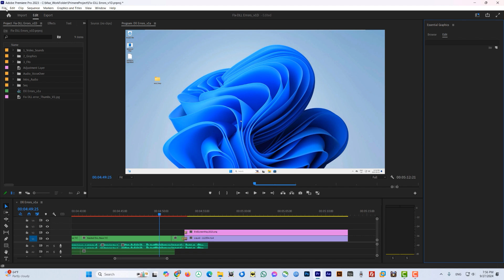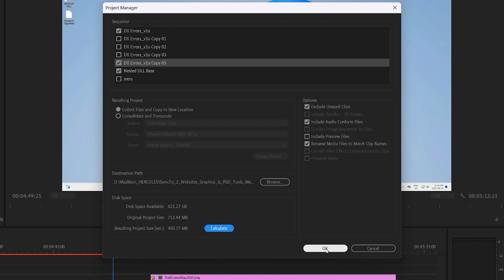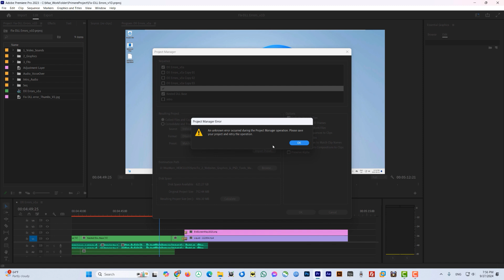Fixed - An Unknown error occurred during the Project Manager operation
an unknow error occurred during the project manager operation, this error is quite common in Premier Pro. I thought to share this with all of you who might have this similar problem, here’s a quick solution to fix this error.

*How to sign-in, IF "This sign-in option is disabled" or "Forgot PIN" is NOT showing in Windows 11*
*How to Switch to a Local Account From a Microsoft sign in Account on Windows 11 & Windows 10*